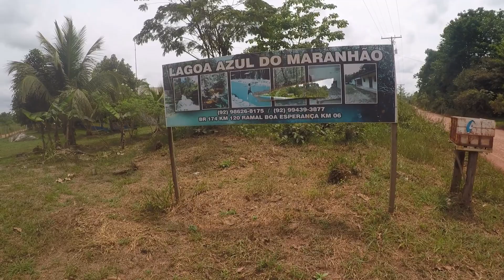Vomos visitar aLagoa Azul em Figueiredo - Fervedouro do Maranhão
Olá a todos, bem-vindos de volta ao nosso canal. Neste vídeo, vamos mostrar a você com o titulo, Vomos visitar aLagoa Azul em Figueiredo - Fervedouro do Maranhão

Nosso canal é sobre Viagem, lugares. Cobrimos muitas coisas legais como Balnearios, sitios, praias, museus, dicas e costumes do dia a dia e muito mais...

Não se esqueça de curtir e se inscrever.